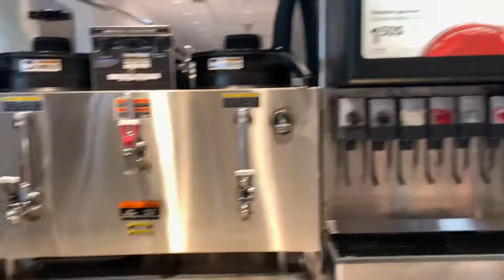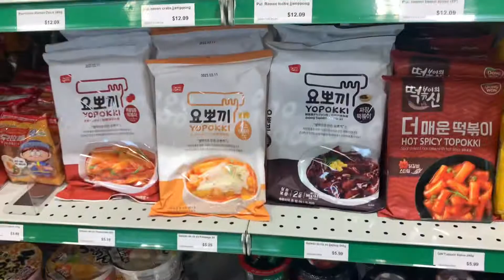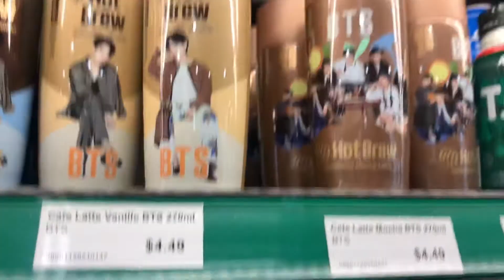Ep 5 - IKEA Quebec City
Finally! It’s been a long time and been meaning to vlog but there’s so much going on right now, so im squeezing snippets of our first weekend in June.

Will try to upload more, so please stay updated!

Friday:
We had a quick lunch date at IKEA Quebec City and Marché Oriental Jang Teu - Ste-Foy.
Saturday:
Netflix & Chill with ramyun, steam bun and korean side dish.